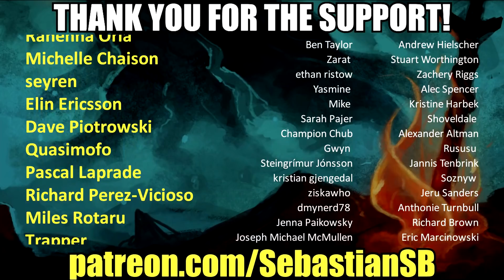I Found out Today That I'm Moving Tomorrow: Expect Outages